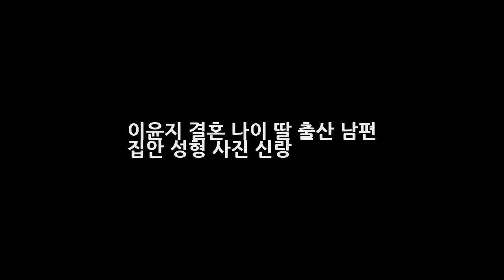이윤지 결혼 나이 딸 출산 남편 집안 성형 사진 신랑 DKO 뉴스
이윤지 결혼 나이 딸 출산 남편 집안 성형 사진 신랑 배우 이윤지가 딸을 공개하며 화재를 모았습니다. 이윤지는 자신의 인스타그램을 통해 180일 기념 나들이. 그래봤자 엄마만 쇼핑. 아푸아푸 불만표출 아가라는 글과 함께 근황 사진을 게재했다고 하는데요. 이날 공개된 사진 속 이윤지는 생후 180일 된 딸을 안고 환한 미소를 짓고 있습니다.
장쑤 홍정호 중국 연봉 약 20억 정도 현지 반응 잘생긴 얼굴로 여성에게 인기  DKO 뉴스: